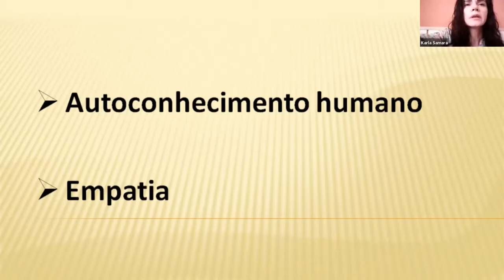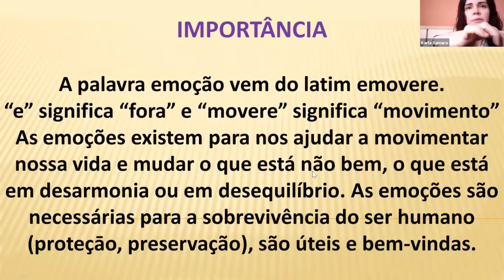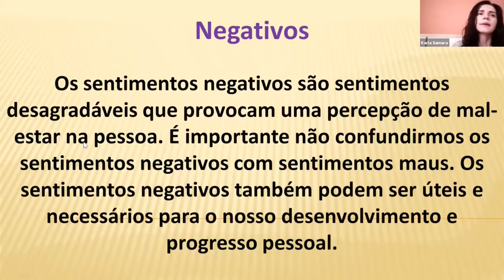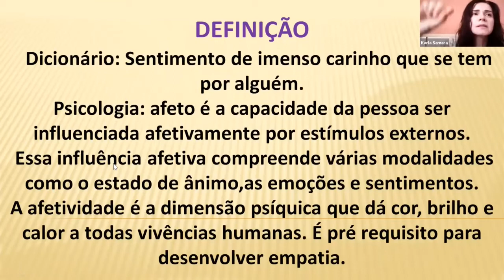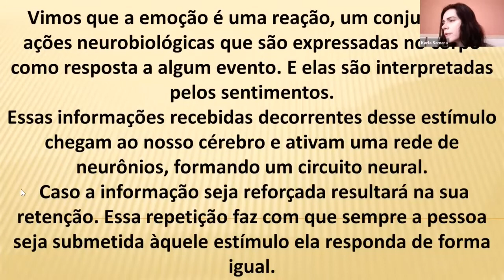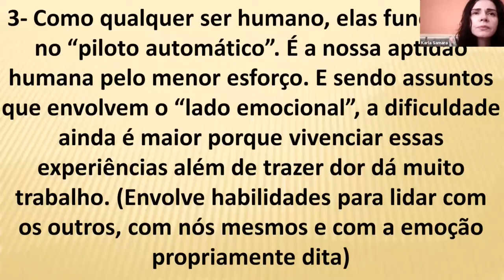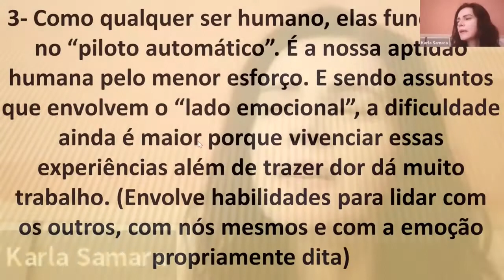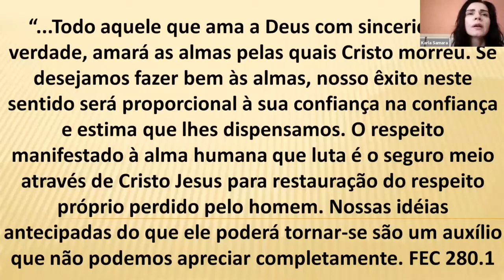Demasiado Humanos? - Karla Samara F. Borges | Estudos Locais (13/03/2021)